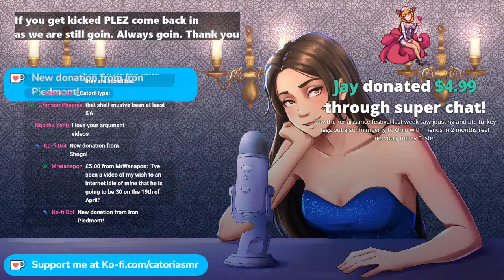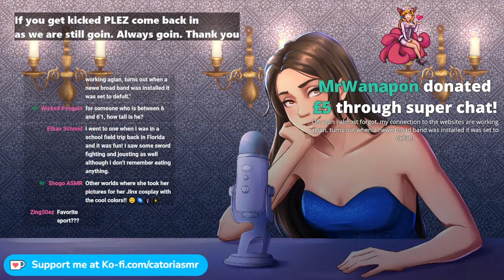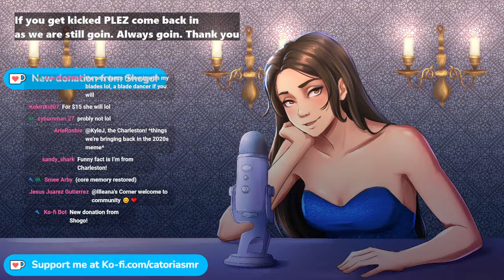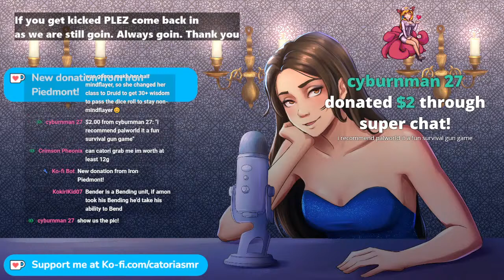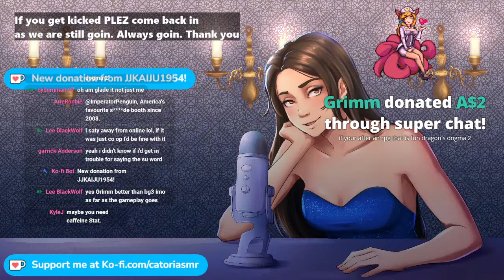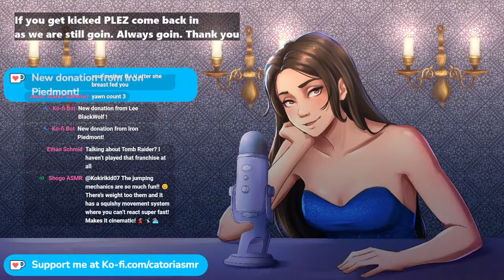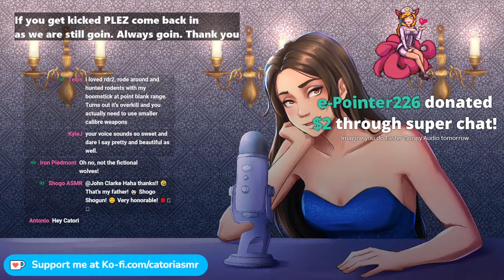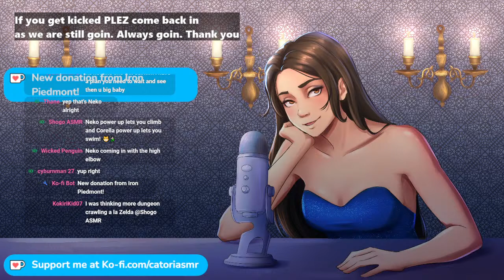Wholesome GF ASMR LIVE: Let's have a cozzzy chat~ [Just Chatting~]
Thanks for coming! Here we're just chillin, talkin, aaand maybe I'll even answer some questions along the way💜